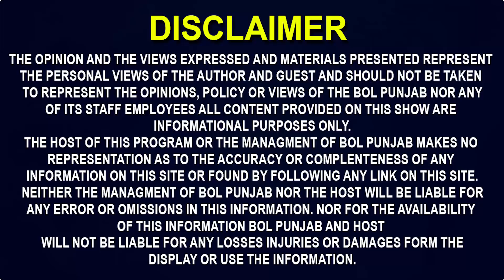Harcharan SIngh ਦੀਪਰਿਵਾਰ ਨਾਲ Exclusive Interview, ਕਰਤੇ ਨਵੇਂ ਖੁਲਾਸੇ! Harcharan Singh family interview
Harcharan singh News, Harcharan singh family Interview, Harcharan singh News, bol punjab exclusive, Harcharan singh exclusive, Harcharan singh Family, Interview with Girlfriend, Harcharan singh Girlfriend Interview, Harcharan GF New Video
Harcharan SIngh ਦੀ ਫੈਮਲੀ ਨਾਲ Exclusive Interview, ਕਰਤੇ ਨਵੇਂ ਖੁਲਾਸੇ! Harcharan Singh family interview
ਦੱਸਿਆ ਪੋਸਟਮਾਰਟਮ ਵਾਲੇ ਡਾਕਟਰ ਦਾ ਸੱਚ!